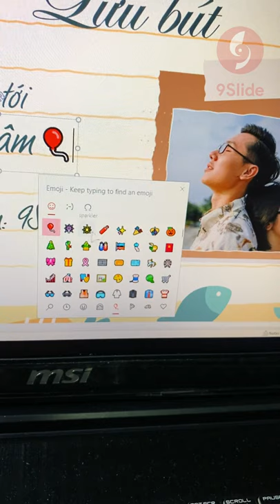Thủ thuật Trang trí họa tiết đẹp Slide Powerpoint / Khóa học Powerpoint Online: 9slide.com